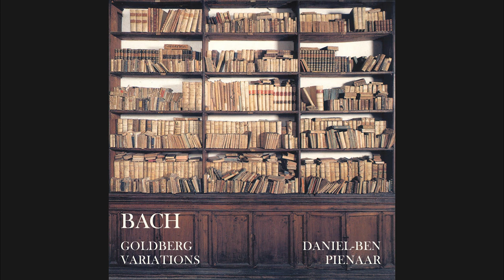Daniel-Ben Pienaar plays music from the Baroque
A selection from Daniel-Ben Pienaar's recordings.

From Bach: The Well-Tempered Clavier (rec. 2013 (Bk1) and 2004 (Bk2))
00:00 -  Prelude and Fugue in C minor (Bk1)
03:14 -  Prelude and Fugue in G (Bk2)
06:39 -  Prelude and Fugue in F-sharp minor (Bk1)
11:00 -  Prelude and Fugue in B-flat (Bk1)

From Byrd: Pavans&Galliards, Variations&Grounds (rec. 2020)
13:42 -  Walsingham

From Gibbons: Complete Keyboard Works (rec. 2006)
20:22 -  Alman MB35
21:29 -  Galliard MB25
22:59 -  Fantasia MB13
25:02 -  Prelude MB2

From The Long 17th Century (rec. 2018)
26:11 -  Thomas Tomkins - A Sad Pavan For These Distracted Times
29:51 -  Louis Couperin - Duo in G minor
31:43 -  Elisabeth Jacquet de la Guerre - Rondeau in G minor
32:39 -  Giovanni Radino - Galliarda Seconda
33:43 -  Bernardo Storace - Ciaconna
39:37 -  Dietrich Buxtehude - Variations on 'La Capricciosa'

From Bach: Goldberg Variations (re. 2010)
55:30 -  Fourteen Canons BWV1087